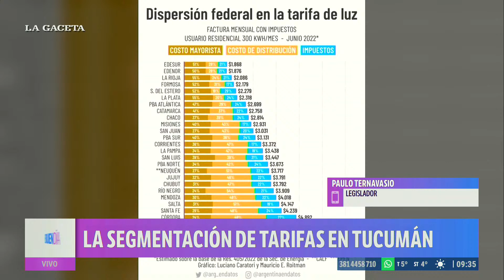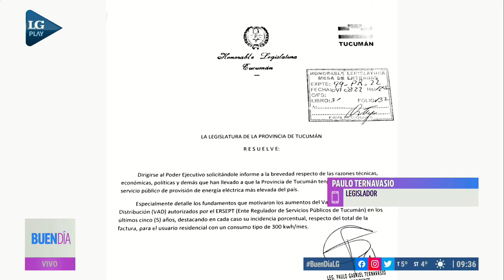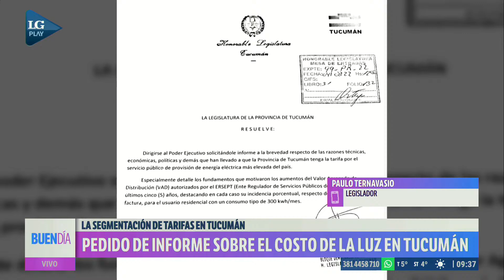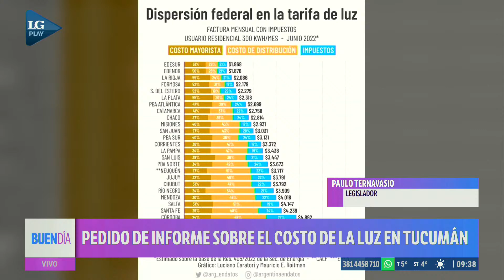Segmentación tarifaria: realizan un pedido de informe sobre el costo de la luz en Tucumán